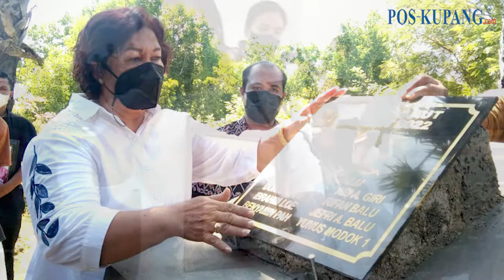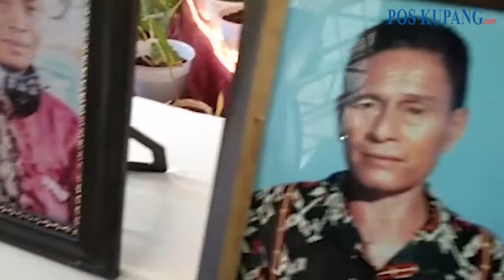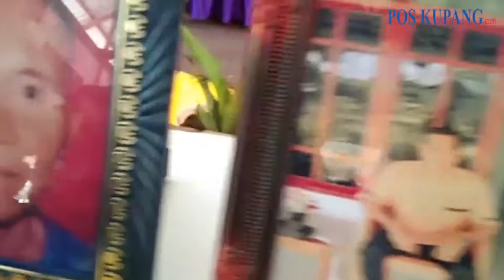Isak Tangis Iringi Penaburan Bunga di Hundihuk, Bupati Paulina Beri Penguatan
POS-KUPANG.COM, ROTE NDAO - Sebagai tanda keikhlasan melepaskan ke-9 orang saudara awak KM Kuda Laut yang hilang dalam pelayaran di perairan Australia Bupati Rote Ndao, Paulina Haning-Bullu hadir dan mengikuti Ibadah di Gereja GMIT Pniel dan menabur bunga di Pelabuhan Rakyat Hundihuk, Kecamatan Rote Barat Laut.

Isak tangis keluarga untuk mengikhlaskan ke-9 korban tragedi KM Kuda Laut menandakan Desa Hundihuk sedang mengalami luka yang sangat mendalam.
Berikut daftar nama-nama ke-12 Awak KM Kuda Laut,
Korban Selamat:
1. Habel Kanuk (44), warga RT 007/RW 004, Dusun Hundihuk Timur.
2. Frengky Guando Balu (29), warga RT 018/RW 009, Dusun Hundihuk Barat.
3. Melky Roni Arianto Giri (39), warga RT 014/RW 007, Dusun Hundihuk Tengah

Korban Hilang/Meninggal:
1. Yunus Modok 1 (47), warga RT 007/RW 004, Dusun Hundihuk Timur.
2. Pice Remirdo Aryanto Naluk (33), warga RT 011/RW 006, Dusun Hundihuk Timur.
3. Ibrahim Loe (57), warga RT 012/RW 006, Dusun Hundihuk Timur.
4. Dominggus Silwanis Busu (42), warga RT 005/RW 003, Dusun Hundihuk Timur.
5. Jefri Arianto Balu alias Panji (31), warga RT 018/RW 009, Dusun Hundihuk Barat.
6. Yohanis Balu alias Indra (46), warga RT 007/RW 004, Dusun Hundihuk Timur.
7. Benyamin Pah (42), warga RT 012/RW 006, Dusun Hundihuk Utara.
8. Ari Albert Giri (31), warga RT 016/RW 008, Dusun Hundihuk Tengah.
9. Rifan Ronaldo Balu (17), warga RT 018/RW 009, Dusun Hundihuk Barat. POS-KUPANG.COM, Mario Giovani Teti

Artikel ini telah tayang di Pos-Kupang.com dengan judul Isak Tangis Iringi Tabur Bunga di Hundihuk Rote Ndao, Bupati Paulina Beri Penguatan,

Editor  :  Rosalina Woso
Penulis  : Mario Giovani Teti
Video Editor    : Jemmy